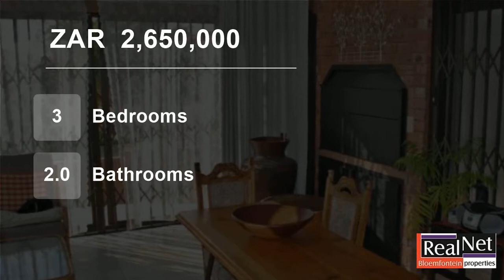3 Bedroom Townhouse For Sale in Pentagon Park, Bloemfontein, Free State, South Africa for ZAR 2,6...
Choosing the retirement village that meets your needs and expectations can help enrich your quality of life and enable you to pursue your future lifestyle aspirations. This specific retirement village offers you the best of both worlds; you can enjoy the benefits of privacy and 24-hour security whilst not having to worry abou...